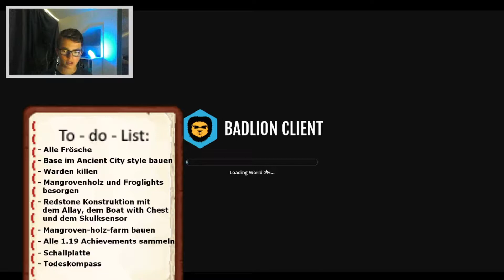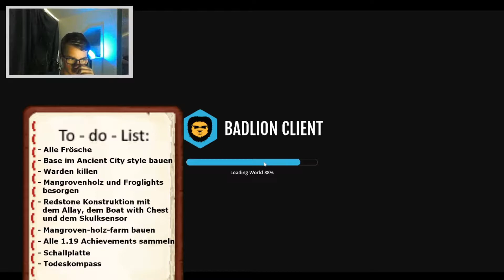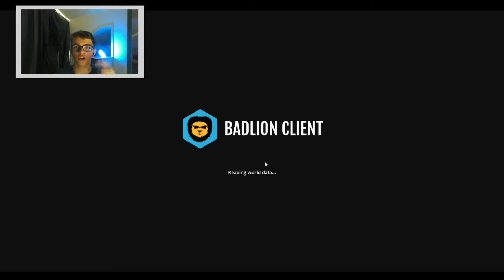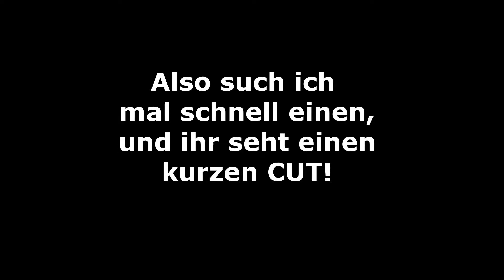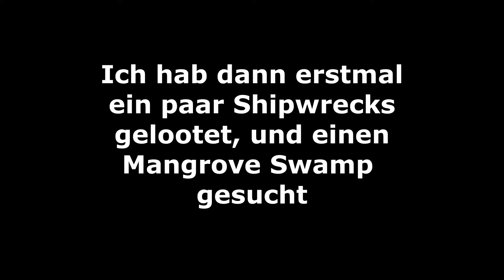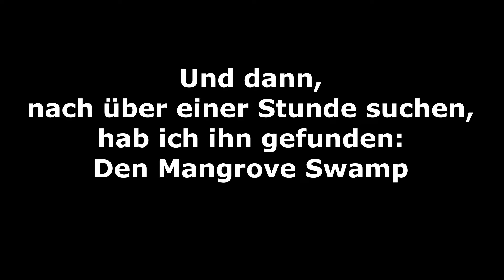Diesmal schaffe ich es bestimmt... | Minecraft All Features #2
Heute geht es zur Zweiten Folge von Minecraft All Features.
Diesmal hab ich sogar die erste Folge überlebt.

Demnächst lade ich auch mein erstes TikTok/Reel/Short hoch, schaut daher unbedingt
da ⬇️⬇️⬇️ mal Vorbei: